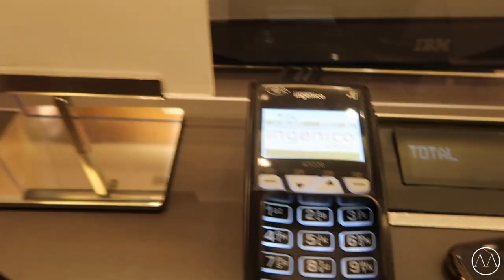LONDON, WHERES YOUR MASK? | VLOG | FLIGHT SCHEDULE CHANGES | Ashleys Avenue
Welcome to my unusual day in the life of flight attendant.

EDITING SOFTWARE: MACBOOK PRO (IMOVIE)